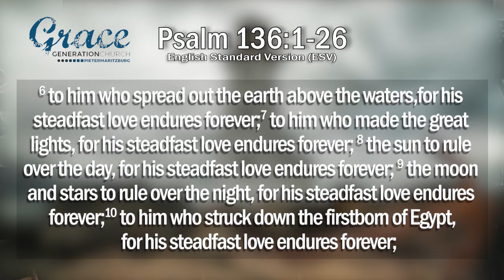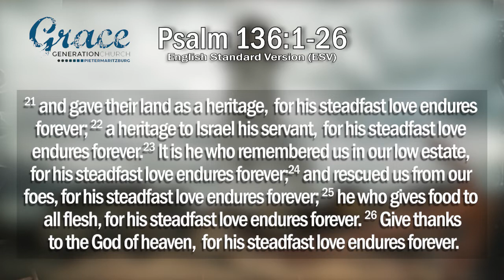Thanksgiving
Mosala Balatseng will continue in our series, from the book of Psalms titled, Anchored through the Storm, with Thanksgiving Sunday​.